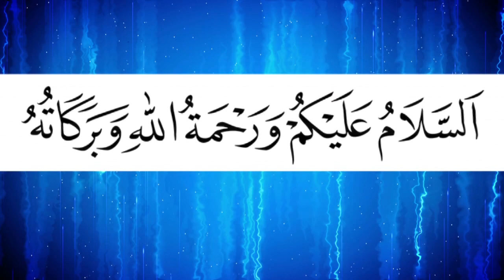কথা বলবো বাঘের মত ভয় কিসের | Mawlana Hafizur Rahman Siddiki | হাফিজুর রহমান সিদ্দিকী, কুয়াকাটা ২০১৮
চট্টগ্রামে বাঘের মত গর্জন দিলেন মাওলানা হাফিজুর রহমান সিদ্দিকী | Mawlana Hafizur Rahman Siddiki | হাফিজুর রহমান সিদ্দিকী, কুয়াকাটা ২০১৮ | চট্টগ্রাম পলোগ্রাউন্ড মাঠ | Bangla New Waz 2018